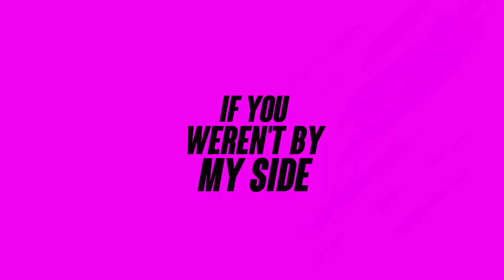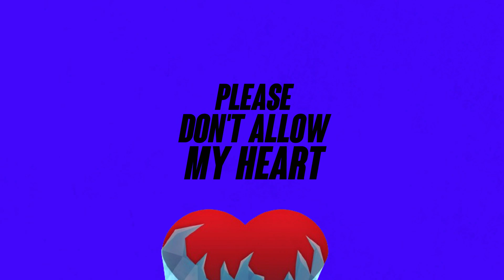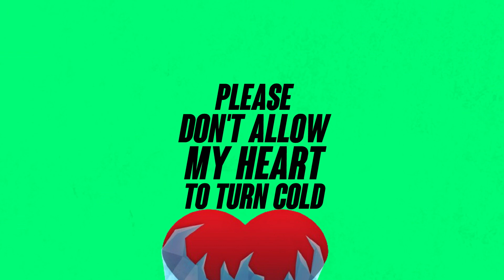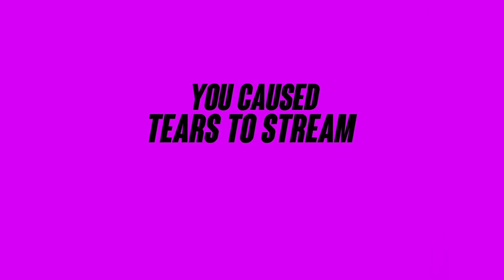Caryn Feder - Gold - Official Lyric Video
Gold by Caryn Feder from the album Growing Pains (c) 2018 Caryn Feder
Buy album here: CarynFeder.com/products